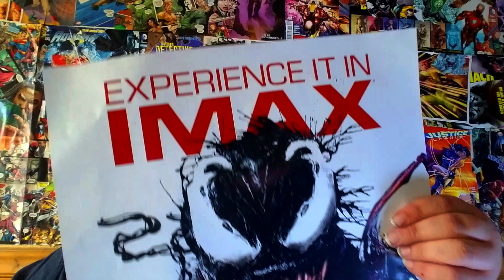Venom - Movie Review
Sony has finally released its Venom solo movie, divorced as it is from the Marvel Cinematic Universe. But that won't make or break the film, right? RIGHT?! Check out Jeff Bowles Central's review of the sexy symbiote himself. We Are Venom! We wish you to enjoy thoroughly or lose your liver, head, and spleen!

I'm a gamer, a musician, and a sci-fi/horror writer. I got it all, people!